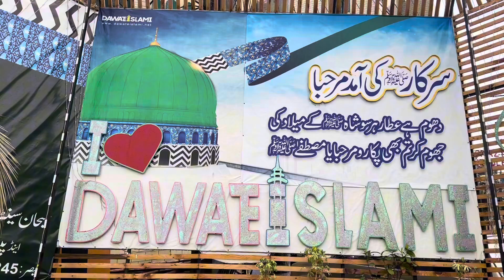Make a video for the first time on a daily basis of life |akashsaeedofficial |youtubevideo